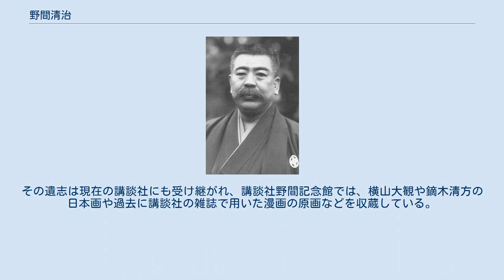野間清治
野間 清治（のま せいじ、1878年（明治11年）12月17日 - 1938年（昭和13年）10月16日）は、講談社創業者であり、元報知新聞社社長。
「雑誌王」とよばれ、昭和時代前期の出版界を牽引した。
 父の野間好雄は北辰一刀流の剣豪森要蔵の高弟で、母ふゆは森要蔵の長女である。
清治も剣道に励んだが、1912年（明治45年）、東京帝国大学での稽古中にアキレス腱を断裂し、修行を断念。
その後は剣道家のパトロンとして活動する。
屋敷内に野間道場を開設し、持田盛二や中山博道など有名な剣道家を歓待するとともに、講談社の全社員に剣道を奨励するなど全人教育として剣道の普及に努め、「剣道社長」と呼ばれた。
 息子の野間恒には尋常小学校卒業後は進学させず、帝王学ともいえる独自の教育を施した。
恒は1934年（昭和9年）開催の剣道天覧試合で優勝し、「昭和の大剣士」と謳われた。
ただし、恒を勝たせるため、東京予選決勝の対戦相手である甥の森寅雄に養育した恩をたてに詰め寄り、わざと負けさせたと当時から噂があった。
現在でも、森寅雄の伝記ではそのように描かれている。
 ビジネスにおける倫理の大切さを主張。
ビジネスに奔走した自らの経験を踏まえ、「成功への近道とは道徳的な道に他ならない」とし、「修養」（精神をみがき人格を高めること）を積むことの大切さを説いた。
 公共心旺盛で、社会貢献に積極的であった。
奉仕的理想を抱くことが大切であるとして数々の社会貢献活動を行った。
その遺志は現在の講談社にも受け継がれ、講談社野間記念館では、横山大観や鏑木清方の日本画や過去に講談社の雑誌で用いた漫画の原画などを収蔵している。